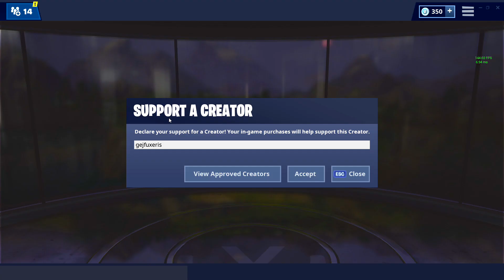*DIDŽIAUSIA* DANGAUS BAZĖ FORTNITE! Fortnite Lietuviškai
GAUK 1 EUR ENEBA bonusą! Registruokis dabar
PlayStation žaidimai, dovanų kortelės. Nuolaidos galioja iki 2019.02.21!

★Draugai šiame video★